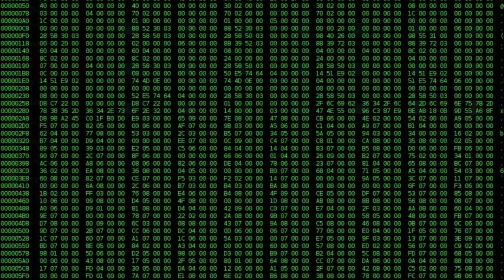People thinks the last guest is a copy